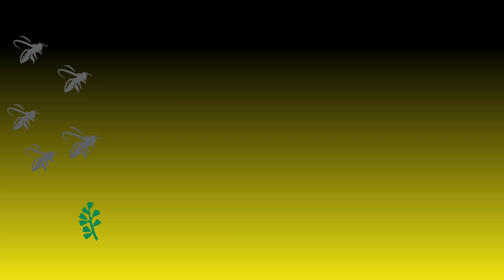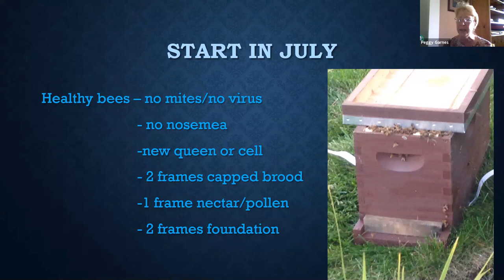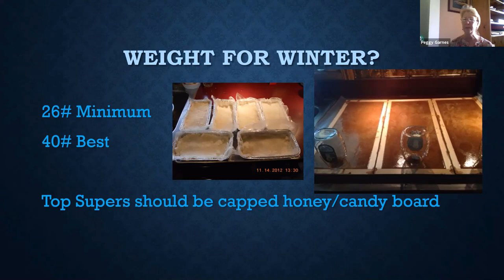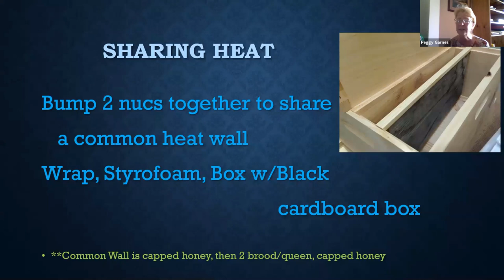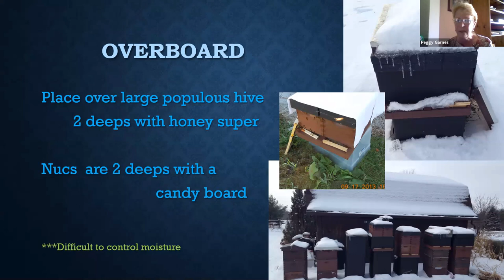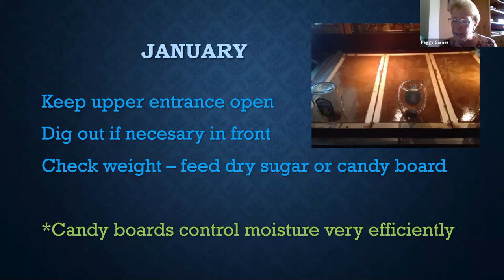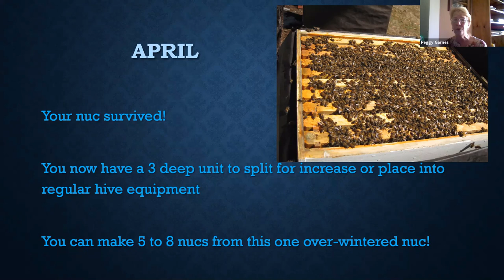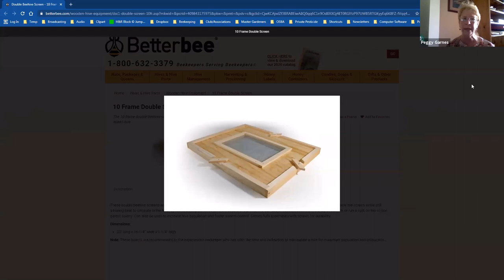OSBA Live Webinar Training - Sunday, June 4 with Peggy Garnes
Peggy Garnes presented "Making Nucs To Overwinter". She goes through vital information of pest/disease free bees. Best recommended practices on getting the nucs ready in July/August to make it through Winter into Spring. Every beekeeper should have at least one nuc for extra resources in their apiary. Don't forget to use your local resources: club officers, county inspectors, or ODA State Inspector.

We now have a "NEW - Live Webinar Training" web page on the OSBA This page will answer all of your questions, directions on how register and attend the events, schedule of future speakers/presentations, and links to YouTube to watch previous recorded events.

We will record live webinars on the 2nd & 4th Sundays of each month at 7:00pm and posting them here on OSBA's "NEW" YouTube channel on the following Sunday.

You're welcome to join the Live Zoom recording by phone, iPad, PC, or laptop. Just go to Facebook and go to the (Events) page and (Reserve a Spot). You can also attend by sending an email with your full name and email address to The Zoom link will be sent 2.5 hours prior to the start of the webinar, for security reasons.

Would you like to be an OSBA member? We do offer a monthly publication - The Hive Digest - sign-up OSBA Quarterly Newsletter If you like this type of education, please give us feedback. We want to help.